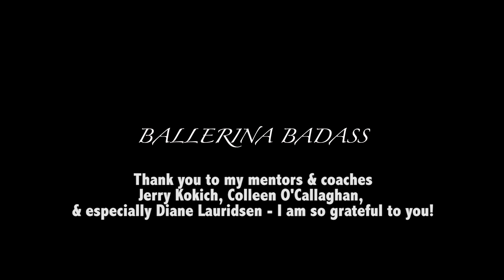In The Studio: 4 Days Until VIBE USA Dance Competition with Ballerina Badass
Hey Dancers and Dance Fans!

We are 4 days out from the start of the Vienna International Ballet Experience USA dance competition, film festival, and art & diplomacy conference taking place in Missoula, Montana from January 10-14!
(That's a long sentence.)
This is some footage from my rehearsal of the Gamzatti wedding variation from La Bayadere.  Soooo much to work on still!  But I am sharing my journey with you - all of it: the good, the bad, and the ugly.
I coached with some amazing people, including Jerry Kokich of Joffrey Ballet, Colleen O'Callaghan of ABT, and Diane Lauridsen, my foremost coach & mentor, of South Bay Ballet.

Also, hit that "Fund This Channel" button up in my Channel Banner (Right hand corner) and help the Ballerina Badass Channel continue to make more quality content for everyone - thank you for your support!

Vine: Ballerina Badass
Snapchat: (you guessed it): BallerinaBadass

xo,
Georgia Reed